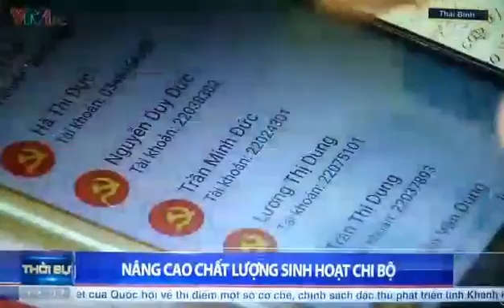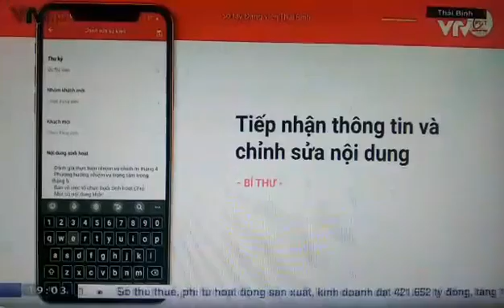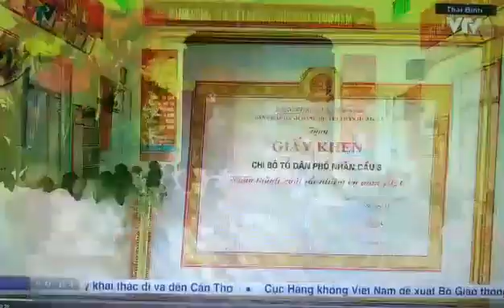Htutat- Sổ tay đảng viên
Sản phẩm của 2 cOn trai Tấn & Tùng cùng các bạn. Các cOn hãy Biết ơn những Người giúp mình, nhiệt thành cống hiến vì mọi người với công việc ích nước, lợi dân mà các cOn yêu thích!

Thời sự VTV 1, tối 07/5/2022